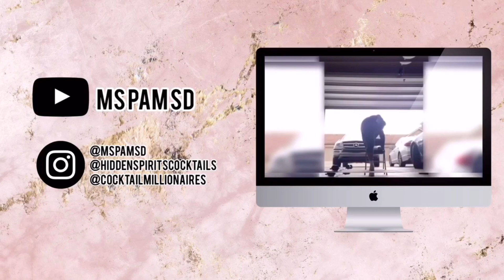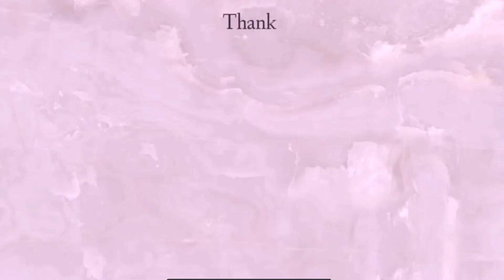Daily Dose: Free Liquor Give Away